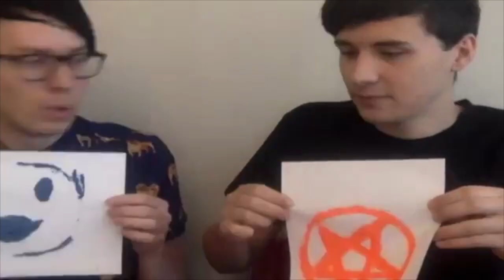craft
I'm going to eat mine